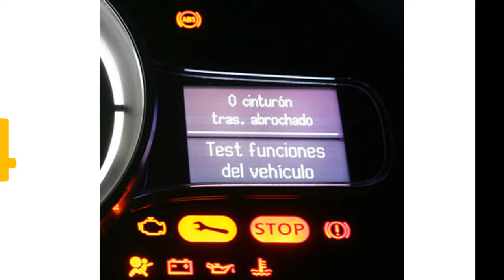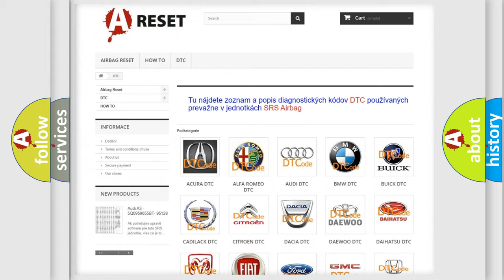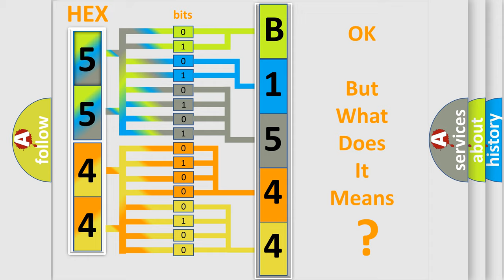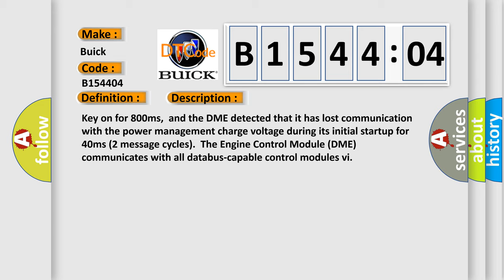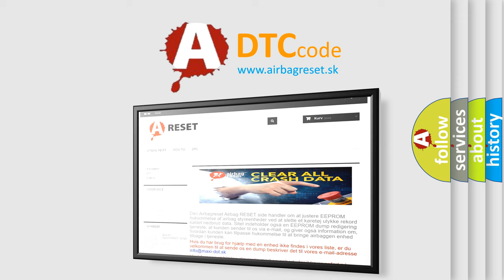DTC Buick B1544-04 Short Explanation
Contents:
0:21 Basic DTC analysis according to OBD2 protocol standard.
1:48 Insight into programming
2:58 A diagnostically understandable description of the Diagnostic Trouble Code
3:05 Basic error definition

Make:
Buick
Code:
B1544 04
Definition:
Lost Communication With Reverse Status
Description: